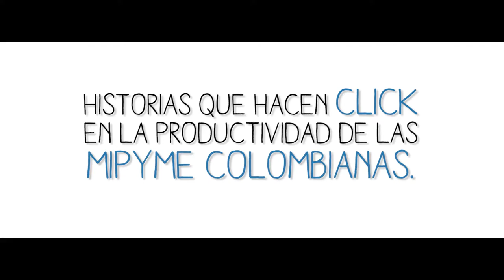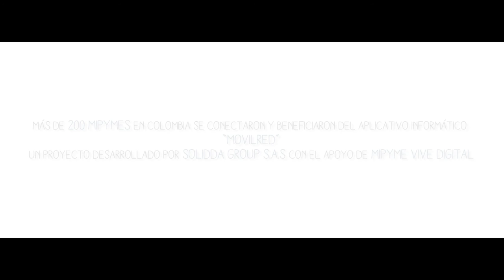Blanca se capacitó para volver su droguería más competitiva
Conozca en 'Historias que hacen click' a Blanca, la dueña de la droguería Guivar que aprendió con herramientas tecnológicas